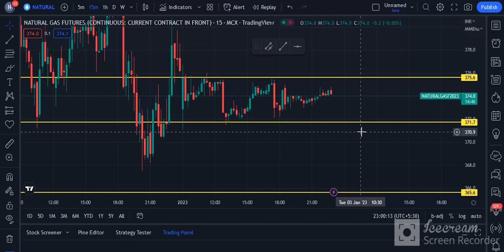Natural Gas Commodity Technical Chart | Natural Gas MCX | Daily Commodity